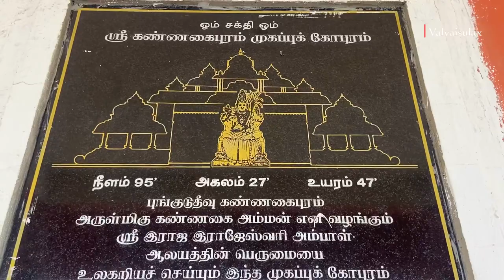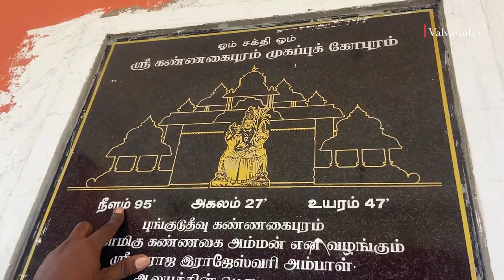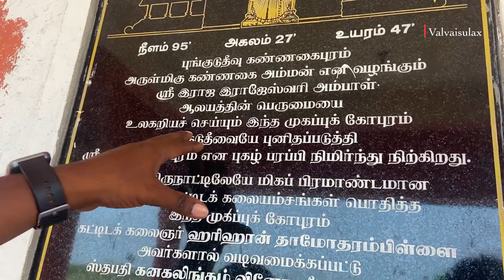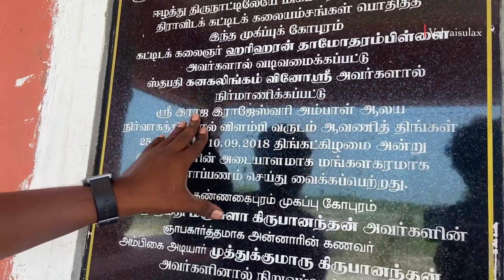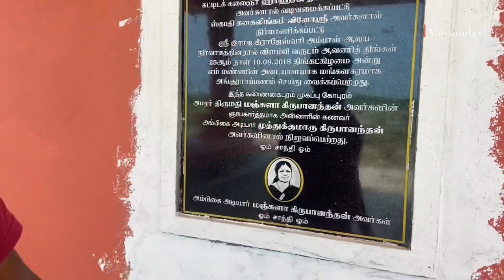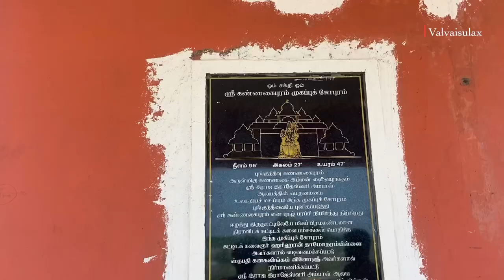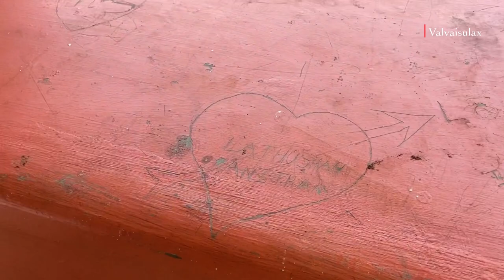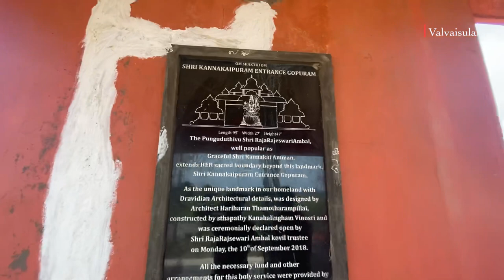இலங்கையின் புங்குடுதீவு கிராமம் | Pungudutivu Island | Valvai Sulax